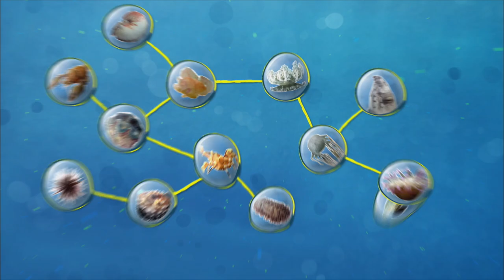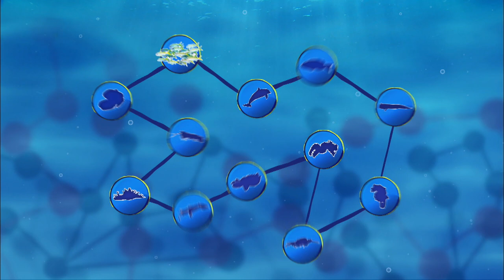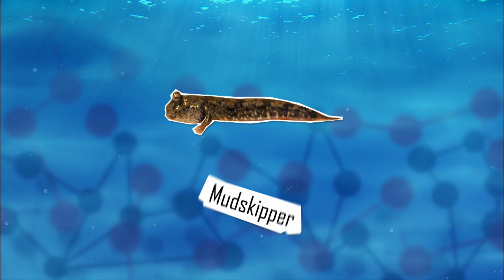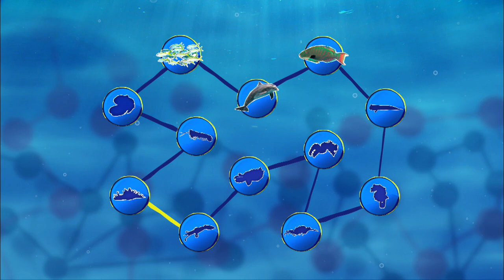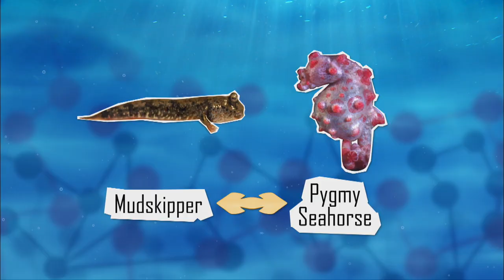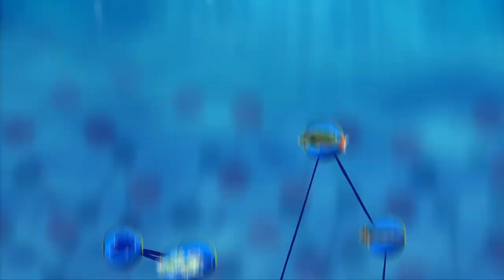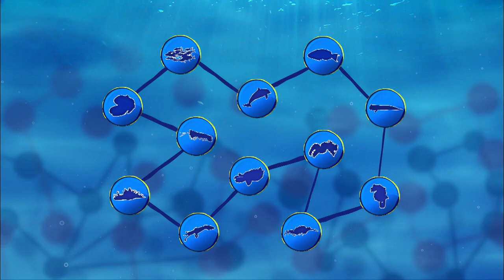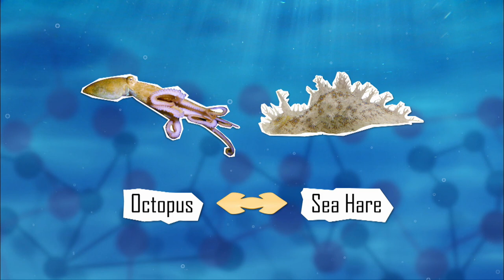The Reef’s Got Talent - Barneys Barrier Reef 15/20 - Go Wild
Simon Coral and Danni Mantaray search for creatures that have the fishy factor.
Joined by hosts Barmy Barney and Gorgeous Gemma, Simon and Danni cast their net wide to find the most spectacular seaworthy skills in Australia's Barrier Reef.